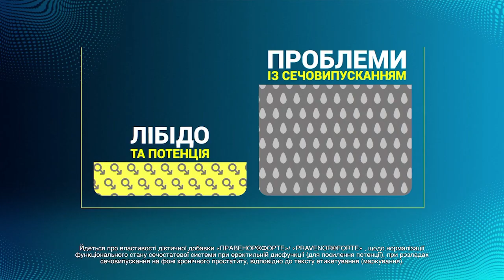БЕЛАРУСЬ превратили в ЩИТ для ЯДЕРНОГО шантажа | Пионтковский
Российский математик и журналист, политический деятель Андрей Пионтковский прокомментировал встречи Лукашенко и Путина и рассказал о том, зачем РФ могла разместить ядерное оружие в Беларуси и готов ли Лукашенко принимать участие в ядерной войне.